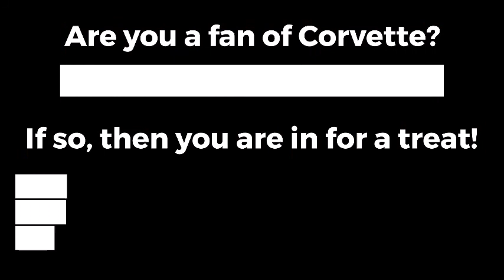Corvette Framed Prints Available by Renown Artist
If you want to learn about Corvette Framed Prints Available by Renown Artist,

This video is presenting Corvette Framed Prints Available by Renown Artist information but also try to cover the following subject:
-Corvette Prints
-Corvette paintings

One thing I saw when I was researching details on Corvette Framed Prints Available by Renown Artist was the absence of pertinent details.
Corvette Framed Prints Available by Renown Artist however is an subject that I know something about. This video for that reason should be relevant and of interest to you.
Our Yt channel has other similar videos about honest opinion Lloyd Dobson Artist, Corvette oil paintings and beach themed paintings
If you were searching for more information about honest opinion things to do in sarasota florida - best beach themed store with local art or beach themed oil paintings did this video aid?